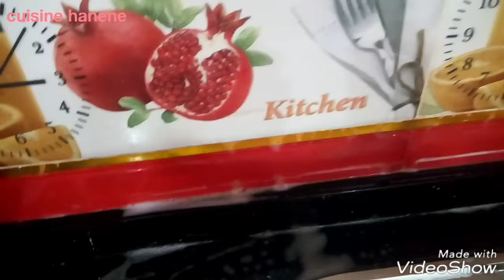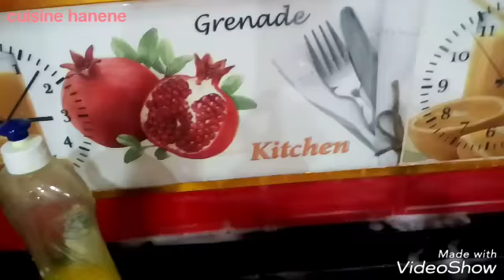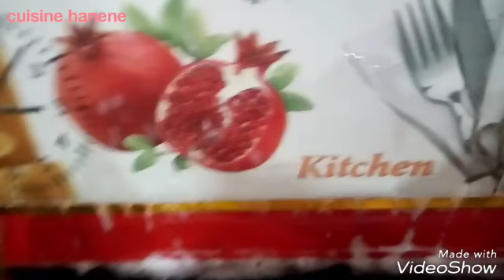تدبيرة اليوم مع حنان أداة رائعة للنظافة👍💪👌 إن شاء الله تلقاوها ☺جوزو حبابي